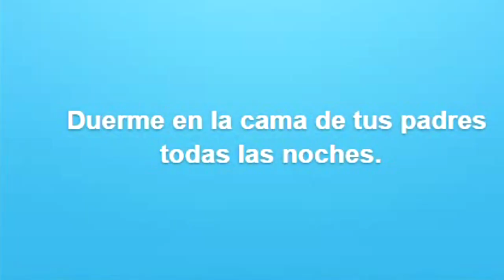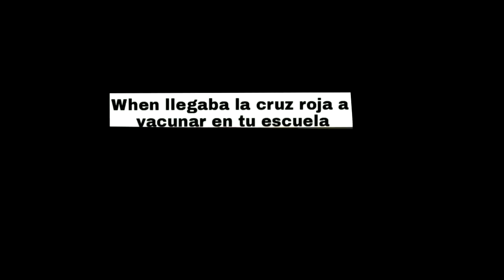dos TARADOS y una CAMARA (ft EMAcion)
★★Comenta Cualquier Duda Que Tengas
★★Mis Metas
»»5 Suscriptores  ✓
»»10 Suscriptores ✓
»»20 Suscriptores ✓
»»30 Suscriptores ✓
»»50 Suscriptores
»»70 Suscriptores
»»80 Suscriptores
»»100 Suscriptores
»»250 Suscriptores
»»500 Suscriptores
»»1000 Suscriptores
»»1500 Suscriptores
»»2000 Suscriptores
»»2500 Suscriptores
»»3000 Suscriptores
»«3500 Suscriptores
»»4000 Suscriptores
»»4500 Suscriptores
»»5000 Suscriptores

★★★★★★PREGUNTAS FRECUENTES★★★★★★

1-: Cuantoos Años Tienes?? R= Tengo 14 Años

▬▬▬▬▬▬▬▬▬▬ஜ۩۞۩ஜ▬▬▬▬▬▬▬▬▬▬